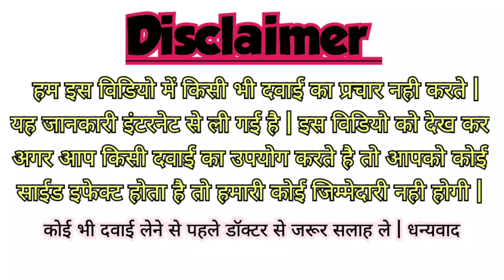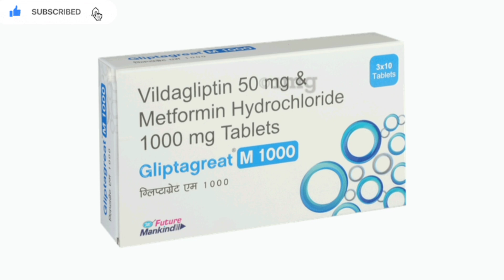Gliptagreat M 1000mg Tablet - Uses, Benefits, Price , Side Effects In Hindi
gliptagreat m 1000

tab gliptagreat m 1000

gliptagreat m 1000 uses in hindi

gliptagreat m 1000 uses

gliptagreat m 1000 tablet uses

gliptagreat m 1000 in hindi

gliptagreat m 1000 side effects

gliptagreat m 1000 mg tablet 10

gliptagreat m 1000 tablet uses in hindi

gliptagreat m 500 uses

a glip 100mg

gliptagreat m 1000 tablet

gliptagreat m 1000 price
vildagliptin 50mg metformin 1000mg

vildagliptin and metformin hcl tablets galvus met 50mg/1000mg

is vildagliptin better than metformin

galvus met 50/500 vs metformin

vildagliptin 50 mg and metformin 500 mg uses

how to take vildagliptin 50 mg

vildagliptin metformin 50/500 price in india

vildagliptin 50 mg and metformin 1000 mg

vildagliptin 50 mg and metformin hydrochloride 1000 mg uses

what is vildagliptin and metformin

vildagliptin 50 mg in usa

vildagliptina metformina

vildagliptina 50 mg

vildagliptin 50 mg metformin 1000 mg

vildagliptin 50 metformin 1000

vildagliptina/metformina

is galvus met better than metformin

does galvus met have metformin

vildagliptin 50mg & metformin hydrochloride 1000mg tablets

how to take 1500 mg metformin

how many mg of metformin per day

vildagliptin + metformin indications

vildagliptin metformin dose

vildagliptina 50 mg para que sirve

j diabetes medicine

vildagliptina que es

tab vildagliptin metformin

vildagliptin + metformin 50/1000 side effects

vildagliptin 50 mg & metformin hydrochloride 1000 mg tablets

when to take vildagliptin 50 mg

metformin (1000 mg) + vildagliptin (50 mg)

metformin 1000 mg 2 times a day

glimepiride 2 mg and metformin 500 mcg dosage

galvus met vildagliptin metformin

vildagliptin medication